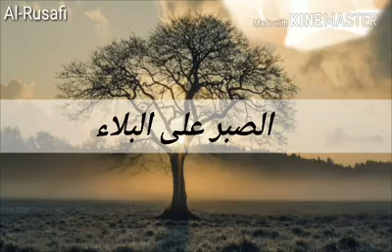الصبر على البلاء 1